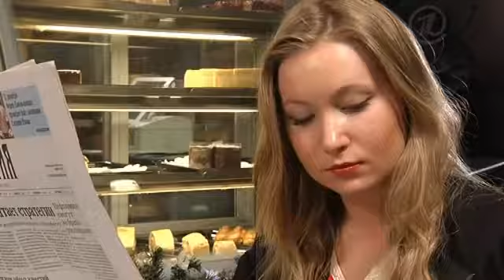Мужчины предпочитают сладкоежек. Доброе утро. Первый канал